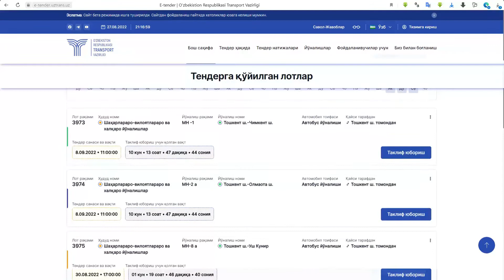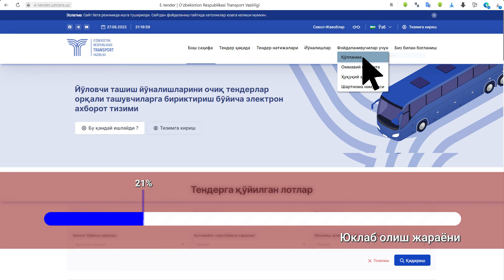Тадбиркорлик ривожи учун янги шароит ва имкониятлар яратилмоқда